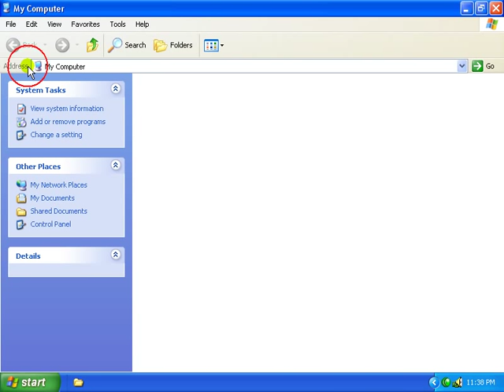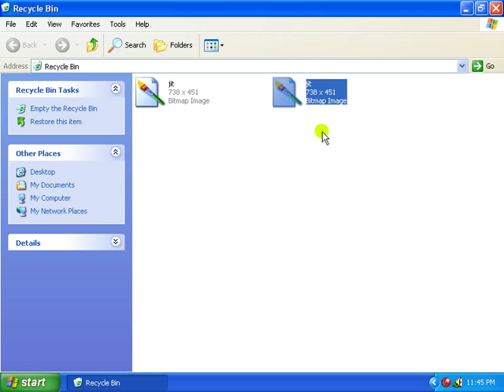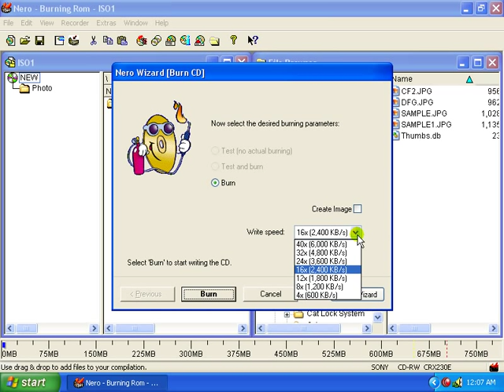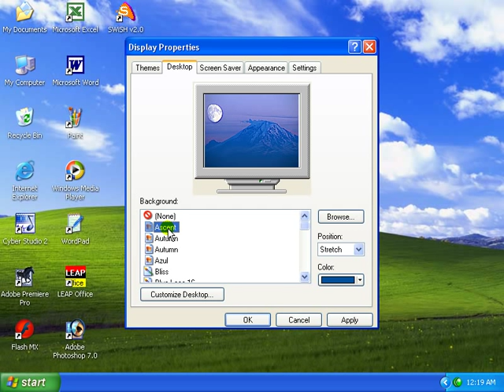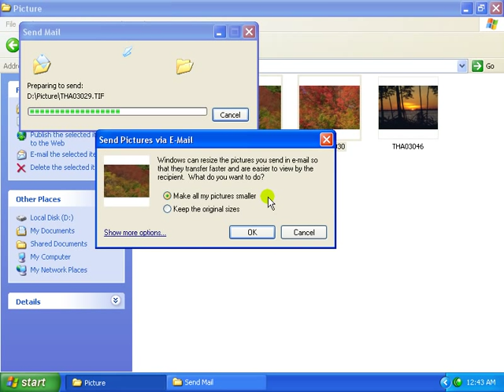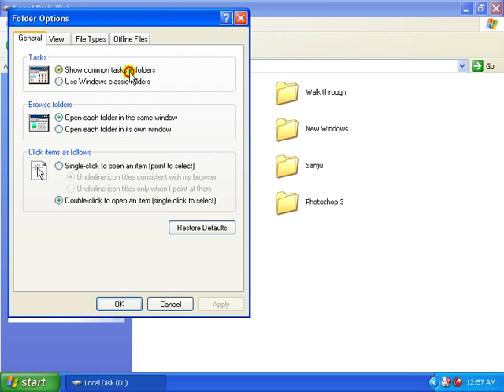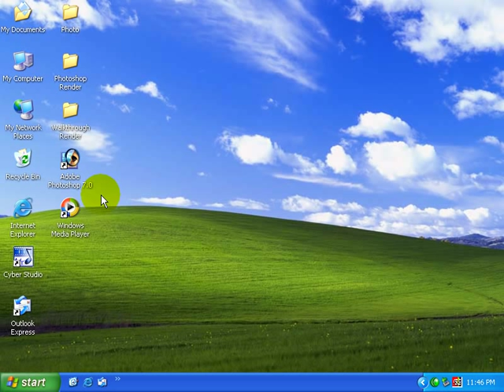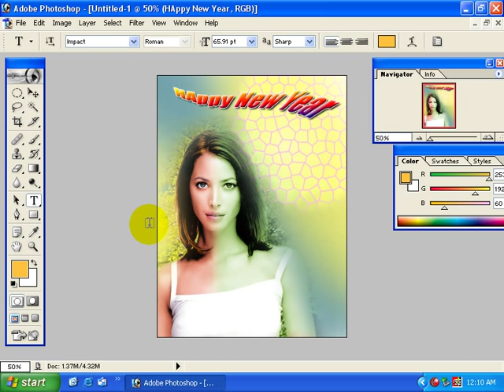Windows XP 7 vista malayalam Part 02 of 3 Malayalam tutorial മലയാളം പഠനം